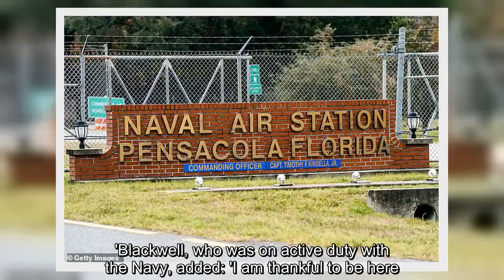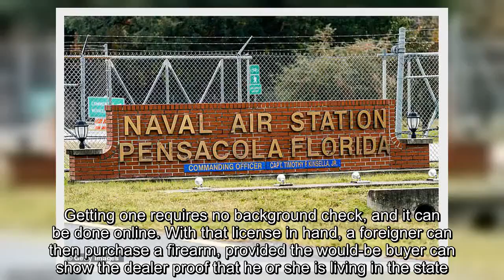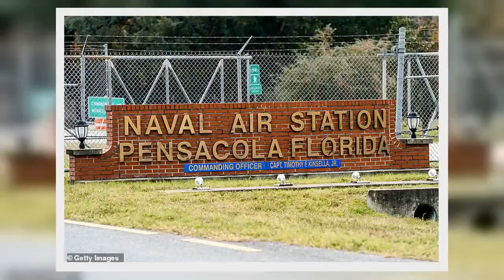✅ Survivor of Pensacola shooting says he 'took some rounds to save people'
✍ A survivor of the Pensacola shooting in which a Saudi flight student killed three sailors and wounded eight more has updated friends and family on his condition, telling them he 'took some rounds to save people'. Ryan Blackwell was one of those injured during Mohammed Alshamrani's rampage last Friday. He posted a video update on his condition, telling viewers he 'is doing well' and is 'expected to make a full recovery'. Thanking the community for their support the high school assistant wrestling coach admitted: 'I am still trying to piece everything together, just keep sending you prayers and I am going to keep fighting.'Blackwell, who was on active duty with the Navy, added: 'I am thankful to be here. Thankful for all you guys sharing the love with me and giving me hope. Course I took some rounds but I got to save some people in the process.' It comes as its revealed gunman Alshamrani may have used exceptions written into federal law to get around a ban on foreigners buying guns in th ...